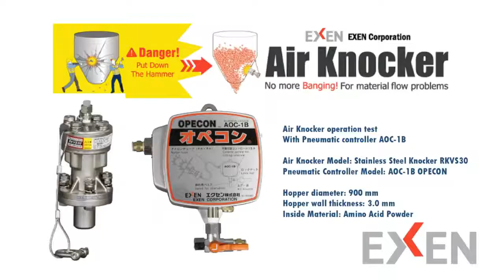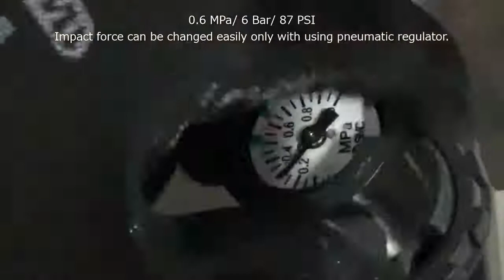Thiết bị gõ ( búa gõ, búa rung ) khí nén EXEN , Air knocker RKV - RKD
TÁC DỤNG VÀ NGUYÊN LÝ HOẠT ĐỘNG CỦA BÚA GÕ KHÍ NÉN EXEN - AIR KNOCKER

TÁC DỤNG:
Loại bỏ sự tắc nghẽn của bột bằng cách tự động hóa búa!
Sản phẩm này được sử dụng cho các ứng dụng sau:
- Phòng ngừa tắc nghẽn trong phễu trong các cơ sở sản xuất nhiên liệu bùn thải
- Xử lý tắc nghẽn trong phễu chứa bụi cho bộ thu bụi trong nhà máy xử lý chất thải
- Ngăn chặn sự tắc nghẽn trong phễu cấp nhiên liệu tái chế (viên gỗ nén)
- Ngăn chặn sự tắc nghẽn trong phễu chứa cống thủy tinh
- Loại bỏ tắc nghẽn của silo thức ăn gia súc
- Kích thích đẩy silica gel
- Loại bỏ sự bám dính của vật liệu nung sản phẩm thô trên bề mặt tường
- Gỡ bỏ tro trong nhà máy tái chế. Tạo điều kiện đẩy bột nhôm
- Ngăn ngừa sự bám dính trong đường ống trong nhà máy dược phẩm
NGUYÊN LÝ HOẠT ĐỘNG
Nguyên tắc hoạt động của Máy gõ khí
1.Không khí nén đi vào bộ gõ trước tiên được cung cấp đến buồng van để làm van nấm nén xuống và sau đó được lưu trữ trong bộ tích lũy.
2.Khi van ba chiều được kích hoạt để xả không khí ra khỏi buồng van, khí nén trong bộ tích điện sẽ di chuyển van nấm lên trên.
3. Khi van nấm di chuyển, không khí nén trong bộ tích áp sẽ tác động mạnh lên piston, tác động lên bề mặt đế. Lực tác động đó giúp loại bỏ sự kết dính hoặc tắc nghẽn của bột.
Model
RKV20P
RKV30PA
RKV40PA
Model
RKV60PA
RKV80PA
RKV100PA
RKV120P
RKV120P
Model
RKV60PAR
RKV80PAR
RKV100PAR
Xuất xứ: EXEN - JAPAN ( bảo hành 24 tháng )